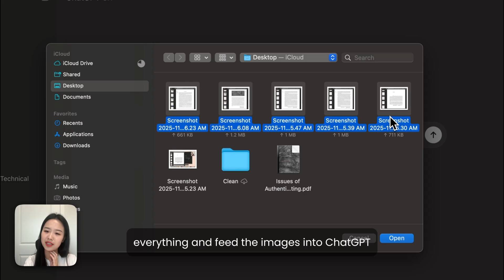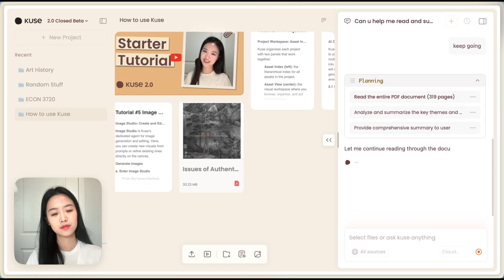ChatGPT and Claude Failed My Scanned PDF…How should I do my readings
I uploaded a 319-page scanned PDF to ChatGPT -- it said “No Text Extracted.” Claude straight-up crashed.
Then I tried Kuse, and it read the entire PDF: arguments, quotes, structure, page numbers.
If you’re drowning in massive scanned readings, Kuse will save your semester.